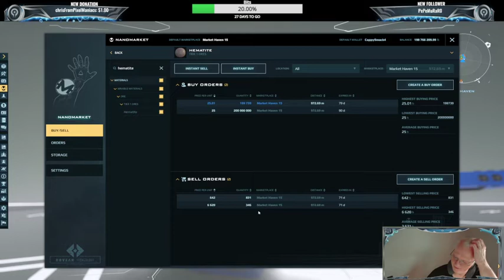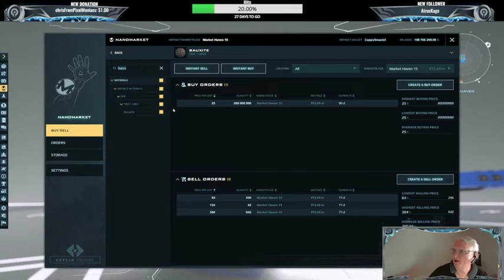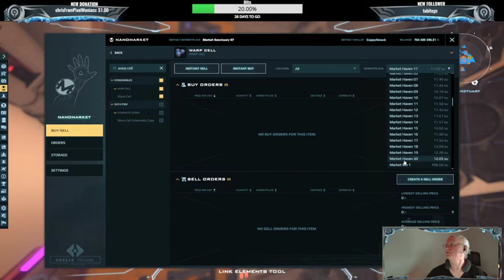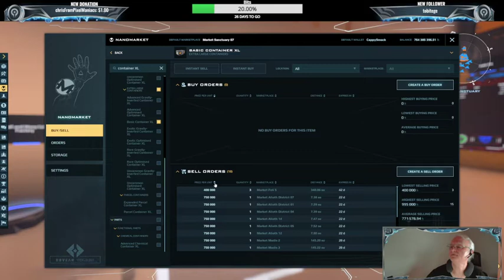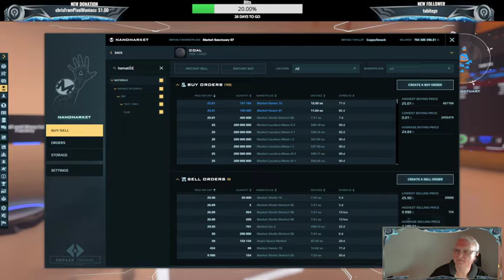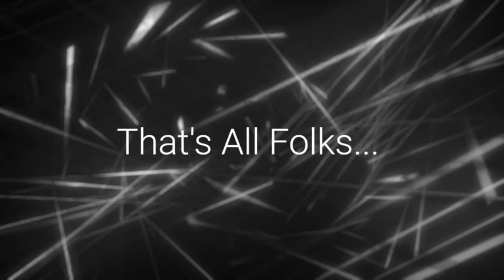Dual Universe (PC) Trying to get one factory back online.